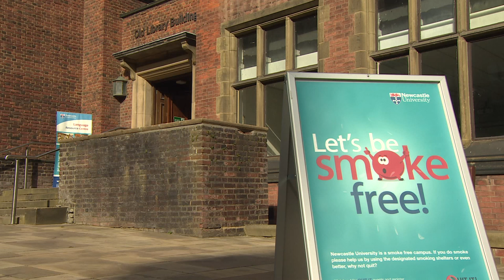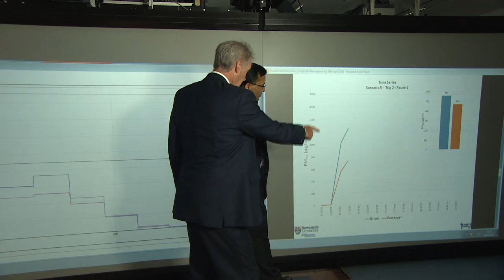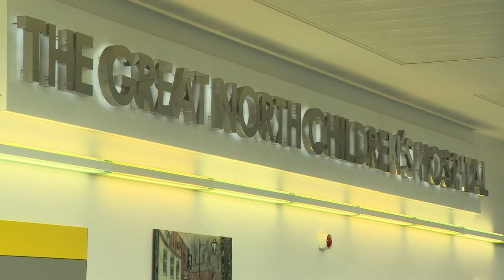How Smoking In Cars Can Affect Children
Newcastle University, Public Health England and Fresh Smoke Free North East conducted an experiment to highlight the dangers of exposure to secondhand smoke in vehicles. This tested the levels of dangerous chemicals (fine particles known as PM2.5) to which children can be exposed in the back seat of a car when a driver is smoking.